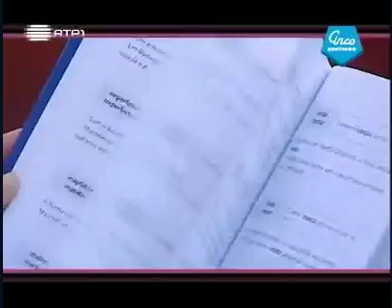Livro "Bom Português -- Acordo Ortográfico" | Cinco Sentidos| RTP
Reportagem programa Cinco Sentidos (RTP, 9 de outubro de 2011) sobre o lançamento do livro "Bom Português -- Acordo Ortográfico", na Livraria Bertrand Chiado (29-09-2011).